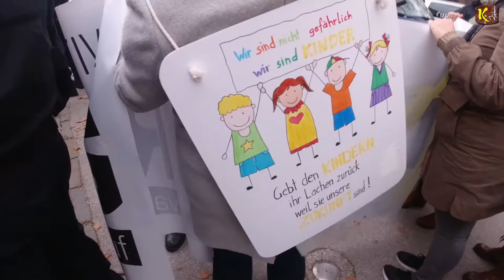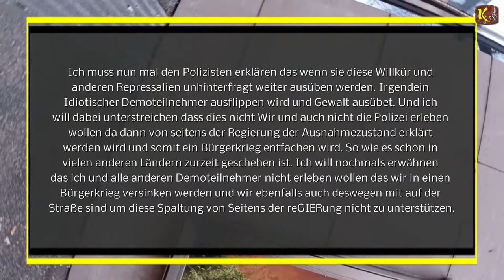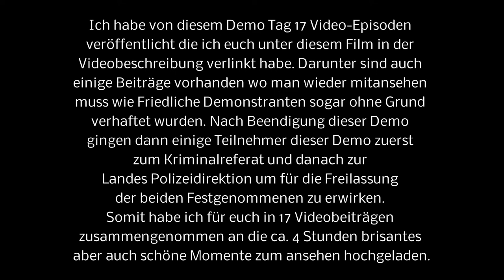Ich werde wieder mit einer Geld oder Freiheitsstrafe in voller Willkür bestraft